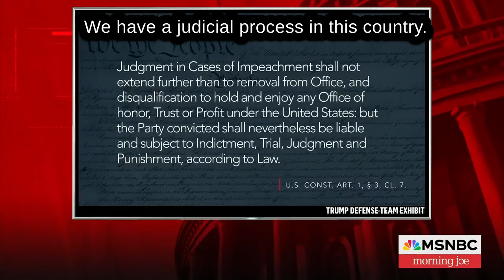Trump attorney on Trump: The DOJ knows what to do with such people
Listen to one of Trump's own attorneys during his impeachment trial who essentially argued against the concept of Presidential immunity.